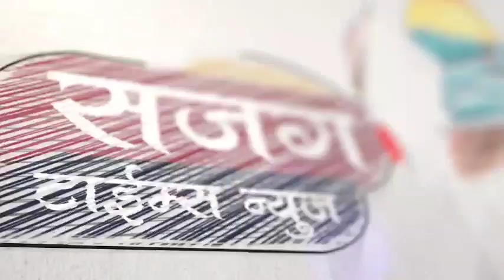बाबु पाटे अनकट पत्रकार परिषद I पुर्ववेस उद्घाटन माहितीसह विरोधकांच्या आरोपांना उत्तर I Sajag Times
सरपंच बाबु पाटे यांची अनकट पत्रकार परिषद I पुर्ववेस सोहळ्यासह विरोधकांच्या आरोपांना उत्तर

३ ते ५ जानेवारीला राजा शिवछत्रपती पुर्ववेस प्रवेशद्वार भव्य उद्घाटन सोहळ्याचे आयोजन

बायपास, पोटनिवडणुक, बैलगाडा शर्यत श्रेयवाद, अतिक्रमण, रस्ते खोदकाम, मुक्ताई देवस्थान, अनाधिकृत गाळे, यांसह विविध प्रश्नांवर विरोधकांच्या आरोपांना उत्तर

junnar premier league,
junnar premier league 2021 live,
junnar taluka,
junnar premier league 2021,
junnarkar rangoli,
junnar song,
junnar status,
junnar premier league 2020,
junnar azadari,
junnar amdar,
junnar amdar chashak,
junnar amdar chashak live,
junnar ashura,
junnar amdar chashak live match,
junnar bibtya,
junnar bailgada sharyat,
junnar bazar samiti,
junnar bus stand,
junnar buddhist caves,
junnar bail bazar,
junnar crime,
narayangaon tamasha,
narayangaon pune,
narayangaon tomato market,
narayangaon kala kendra,
narayangaon dj,
narayangaon tamasha mandal,
narayangaon baroda,
narayangaon datta mandir,
narayangaon balaji mandir,
narayangaon bus stand,
narayangaon balaji,
narayangaon bullet without driver,
narayangaon city,
narayangaon college,
narayangaon cricket league,
narayangaon cng pump,
narayangaon durbin,
narayangaon live,
narayangaon latest news,
narayangaon news,
narayangaon news today,
नारायणगाव टोमॅटो मार्केट आजचे,
नारायणगाव सोयाबीन बाजार,
नारायणगाव टोमॅटो मार्केट,
नारायणगाव टमाटा मार्केट,
नारायणगाव टोमॅटो मार्केट लाईव्ह,
नारायणगाव तमाशा मंडळ,
नारायणगाव टोमॅटो बाजार भाव,
माऊली dj नारायणगाव,
babu pate, Breking news
babu pate narayangaon,
babu pate song,
babu pate dj song,
babu pate narayangaon song,
babu pate he vaghach hai,
new song b y babu patel,
babu part 1